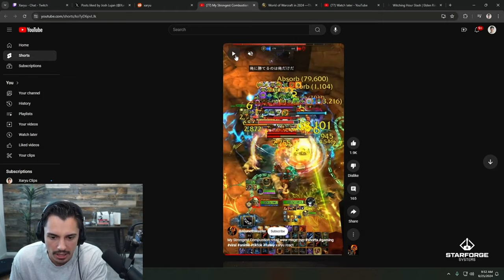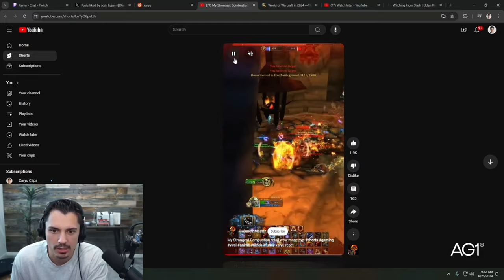Xaryu React to me #3 | Mage PvP | 10.2.7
-Talents:
Arcane

(tho, they do occasionally change)

Artwork by Terowin, Edited by Nakamura
Playing mostly Dragonflight, but w/e version of retail we have ill play it

Every comment, likes, and share helps me and this channel grow and it makes me very happy, thanks all for your awesome support, you wouldn't believe how much even a single comment can do on a small channel, or for the content creator himself! I know this is an automated message, and id write it manually everytime if it was necessary, im really grateful to everyone who does like share and comment under my video, and i read every comment, everyday, the good, the bad, and the ones that i don't even understand, and i translate the ones in different language, thank you everyone for helping me out, you are the best and you made my day and life better.